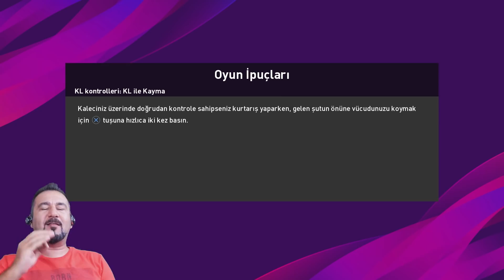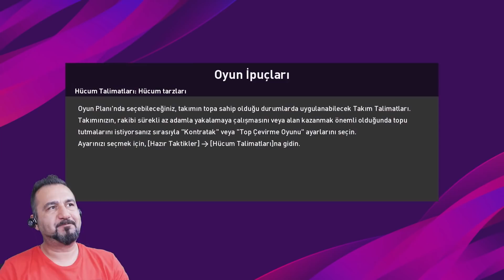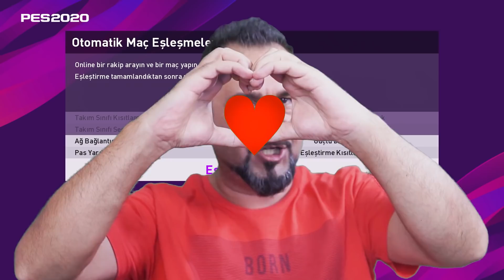PES 2020 DEMO ONLINE GOL YAĞMURU! | eFootball PES 2020 DEMO ONLINE MAÇ!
PES 2020 Demo oynamaya devam ediyoruz. Bu videoda online 2 maçımız var. Maçlarda bol bol efsane goller var. Lütfen atlamadan zıplamadan sonuna kadar izleyin.

VİDEO İÇERİĞİ:

PES 2020 10 EYLÜL'de çıkacak ve biz demosunu oynamaya devam ediyoruz. Bu videoda 2 online maça girdim ve maçlarda goller yağmur oldu.